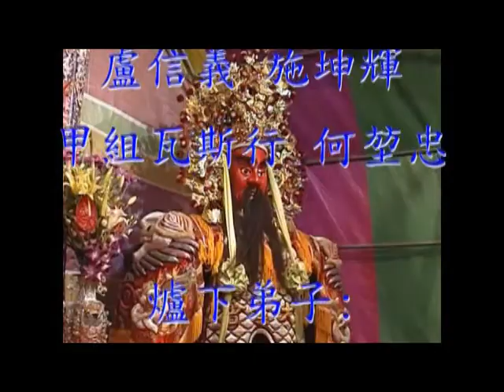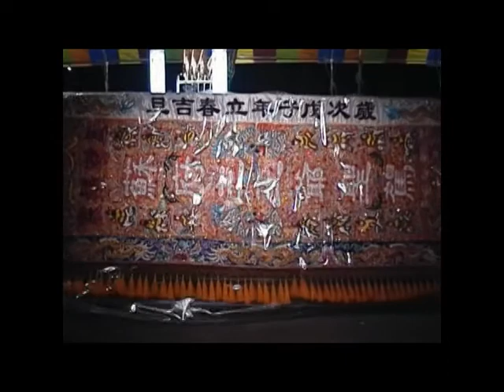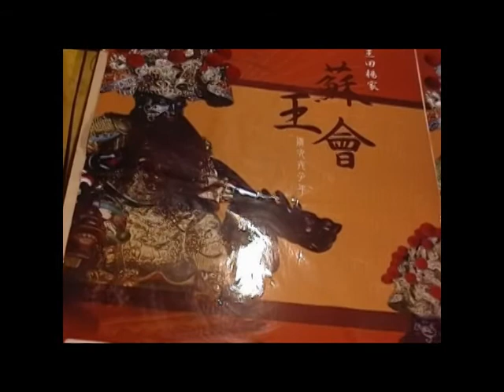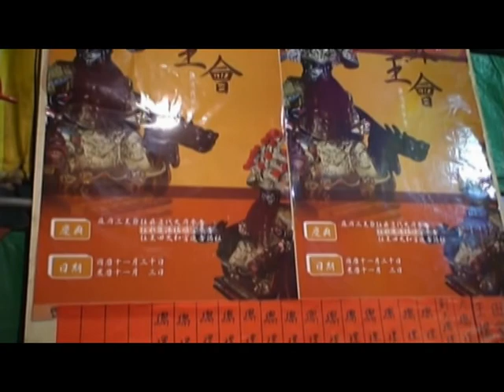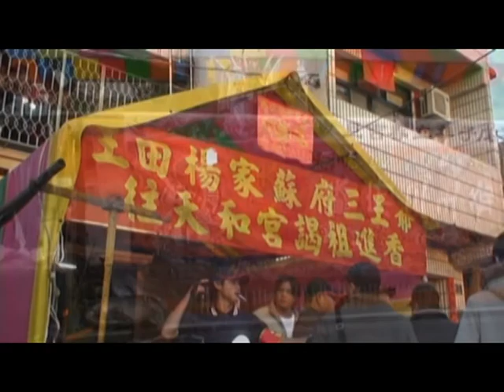2008 1130歡迎楊家蘇府三王爺蒞臨王田天和宮~謁祖參香1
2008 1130歲次戊子97年農曆11月3日歡迎楊家蘇府三王爺往臺中大肚王田天和宮西秦王爺開基祖廟_進香謁祖影集
楊家蘇府三王爺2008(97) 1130戊子1103往臺中大肚王田天和宮西秦王爺開基祖廟_謁祖進香
一.楊家蘇府三王爺往王田天和宮謁祖進香遶境影片